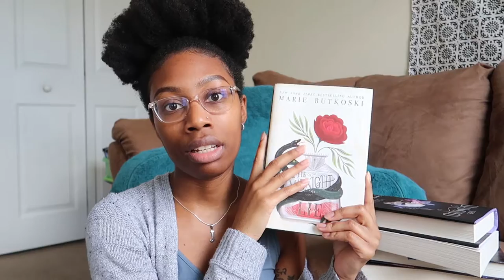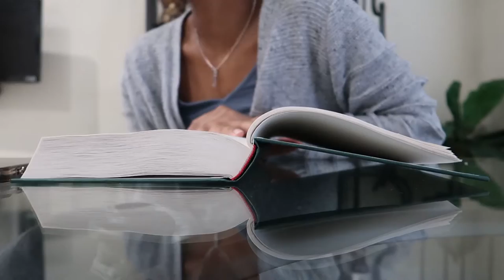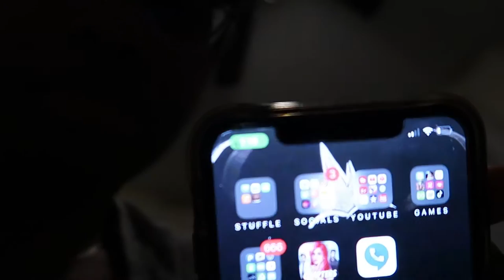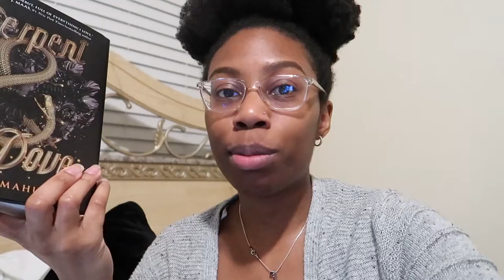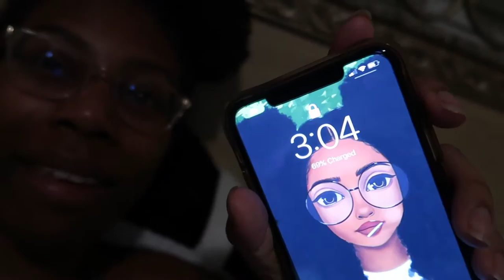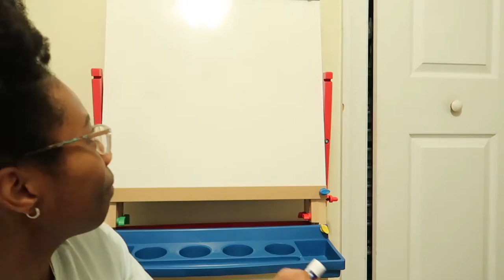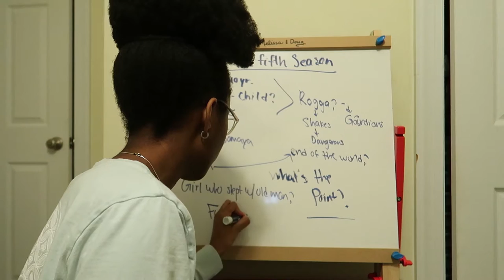who's ready to watch me read fantasy for 24...(more like 72) hours lol? | A spoileryish reading vlog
Hi, please open me!

THEY NEED OUR HELP 🇱🇧:
As a booktuber/influencer (although I hate the word influencer but that's inevitably what everyone is who has a social media page) it is important that we use our platform to speak up on happenings not just where we are, but around the world too. Yesterday, August 4th, there was a tragic accident in Lebanon. Many people were hurt and killed, and they need our help! There are countless other issues that are going on in that area of the world that we need to be aware of. We may be in different areas, we may have/live different lives, but I will always stand by the fact that Humanity comes first. So I am going to be linking ways that you can DONATE to help those that area in the affected areas. I understand that we are all in dire and unprecedented times, and not everyone is able to donate money. If you are unable, you can still share these links with friends, families, and even strangers.

Do what you can, that is what is most important.

And I am praying for everyone that has been affected by this tragedy, along with anyone that is suffering from anything in any way. We need each other, so let's make sure that we come together now and always. ❤️❤️❤️

Per my video, I do hope you all enjoy watching me struggle to read these two Fantasy books that I was recommended on twitter by a few of my fellow book friends. Disclaimer: I DID end up finishing The Fifth Season by N.K. Jemisin last night, and I gave the book a 3.5 out of 5 stars because by the end of the book, I was still a little bit lost, but a lot of my questions had been answered. I did enjoy the book overall though lol.